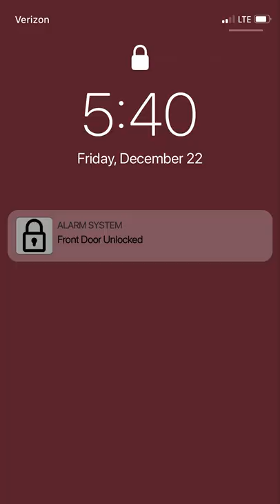Unlocked - Abduction Short Film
Someone's in the house...

Ep 105 - POCKET SHOCK is a series of horror anthology shorts experimenting with various styles.

CREATED BY Michael Prieto and Julia Kern

STARRING:
Tess...Julia Kern

EDITED BY Matt Hanisch
SOUND EDITED BY Kyle J. Miller
ORIGINAL SCORE BY Anthony Sabatino

SEASON 2 IN DEVELOPMENT